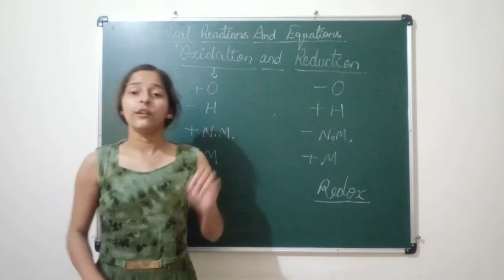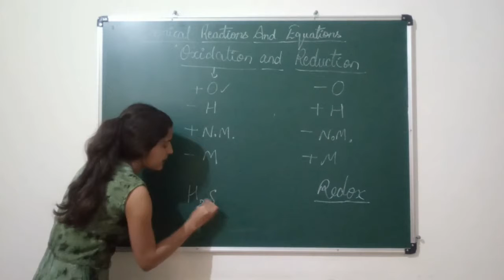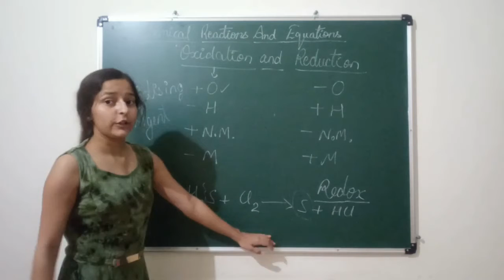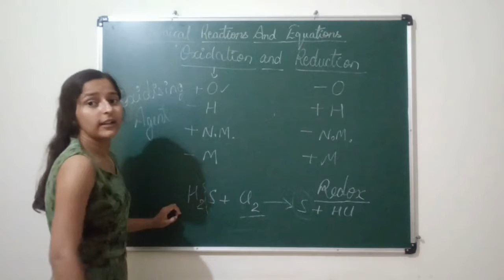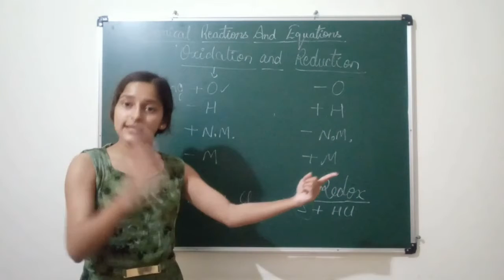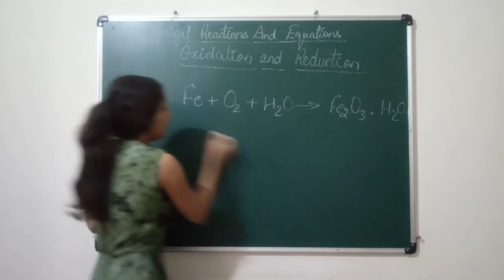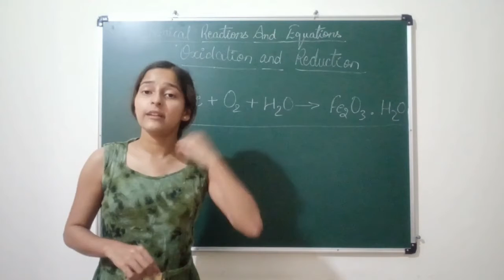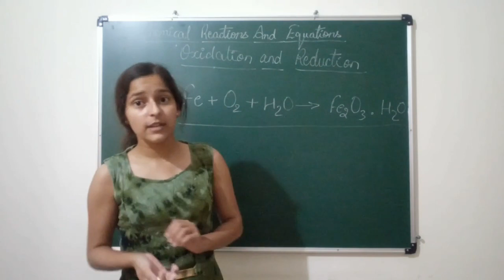Chemical Reactions And Equations || Part 4 || Redox Reactions || CBSE || Class 10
Chapter - 1
Part 4

Redox Reactions

Corrosion and Rancidity has been explained in short